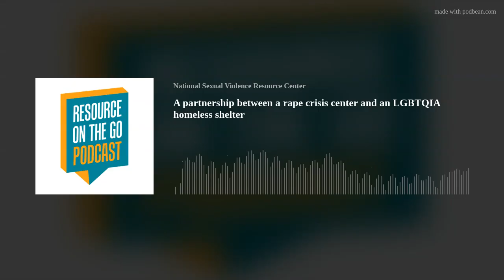A Partnership Between a Rape Crisis Center and an LGBTQIA Homeless Shelter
Louie talks with Jayvon Howard from the Ohio Alliance to End Sexual Violence about a partnership with an LGBTQIA homeless shelter. Jayvon revisits his work at a local program to describes the partnership, the services provided to the LGBTQIA young adults at the shelter, and more.

This episode is part of a series on partnerships that reach and support men who are survivors of sexual violence.

This project was supported by Grant No. 15JOVW-21-GK-02215-MUMU awarded by the Office on Violence Against Women, U.S. Department of Justice. The opinions, findings, conclusions, and recommendations expressed in this publication are those of the author(s) and do not necessarily reflect the views of the U.S. Department of Justice.